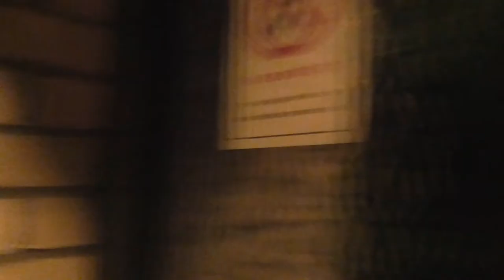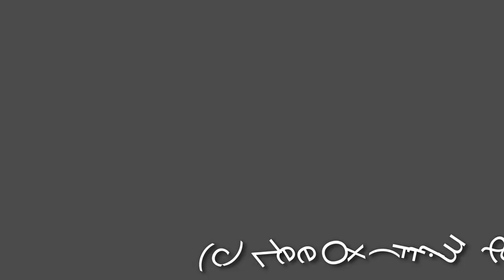Urban Wildlife in the Dark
I had to walk home late from work the other day. It was a warm summer's night and, as I happened to have my video camera with me, I managed to film a few nocturnal animals as I went along.
1. European hedgehog (Erinaceus europaeus)
2. Speckled bush-cricket (Leptophyes punctatissima)
3. Medium-sized moth (species unknown)
4. Walnut Orb-weaver spider (Nuctenea umbratica)
5. False Widow or dark comb-footed spider (Steatoda grossa)
6. Common Garden or European garden spider (Araneus diadematus)
7. Rabbit Hutch spider (Steatoda bipunctata)
8. Super Moon or Supermoon (displaying a perigee-syzygy of the Earth-Moon-Sun system.)
Apologies of you don't like the original music, I just thought the back drop of passing cars was a touch dull.